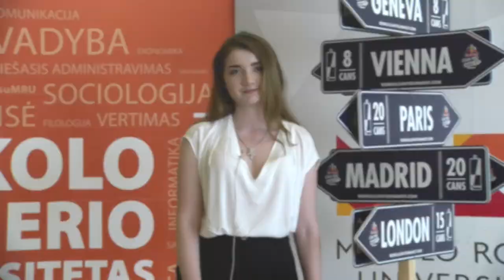Mediation LL.M. program at Mykolas Romeris university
MRU introduces Mediation LL.M. program in English language! Magnetic one year long studies, which are designed for future mediation professionals! Flexible, partly online studies focused on the gaining of the practical skills. Leave your comfort zone and sign in for your international mediation studies adventure!